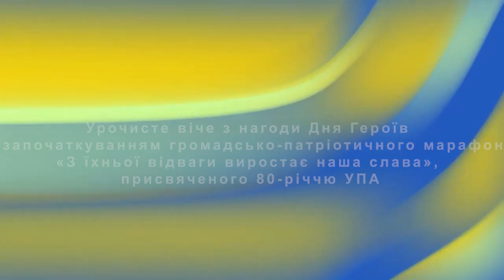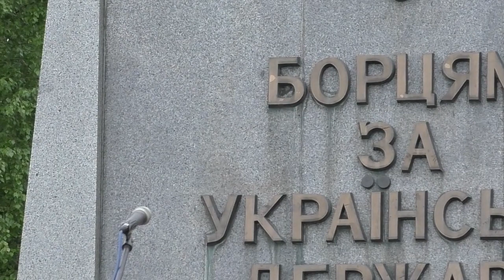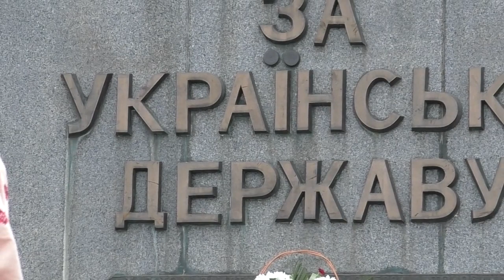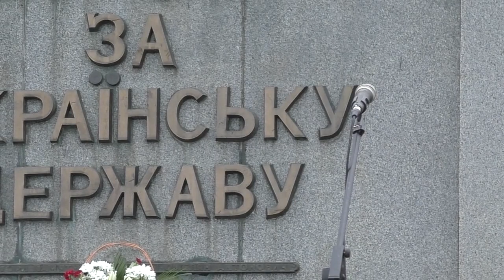Урочисте віче з нагоди Дня Героїв